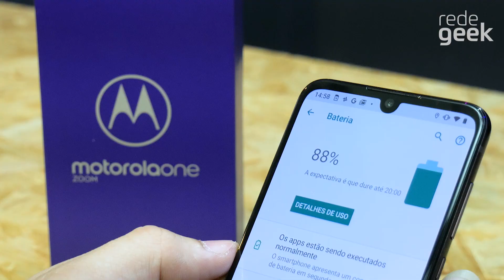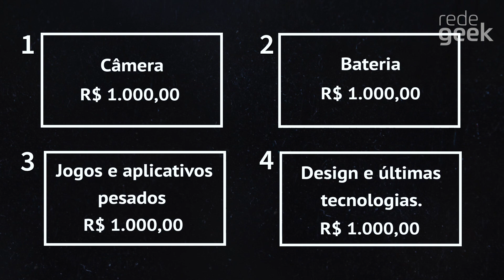COMO COMPRAR um CELULAR NOVO EM 2022? MELHORES DICAS!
Comprar CELULAR BOM E BARATO não é tarefa fácil, e tem muita ROUBADA que o pessoal entra na hora de fazer a escolha do aparelho. Quer fugir dos erros e descobrir o celular ideal para você? Então PERGUNTE AO PROF. MAURY!!!